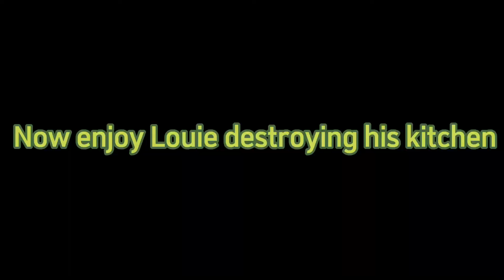The Little Mermaid in a Nutshell (OUTDATED) Read description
So here is the story about dis pure artwork: I have the iPhone 7 yes it’s very old BUT I DONT GIVE A F- and when I saw the show(yes the one I posted earlier) I LUVED it I had to make a g@($@ mini movie about this (ILY Diana Huey) I searched up the movie, random memes, vines that I could think of, the video I posted earlier, and used all that on CapCut my phone was literally dying. Until I finally finished it I first uploaded it to TikTok (But I had to split it into 3 parts cuz it only uploads videos that are 3 minutes long) then on my Instagram I couldn’t post it on Picsart cuz u need ✨g o l d✨ then I decided to post it here on YouTube I had to get rid of my beginning and ending credits cuz its very long then I waited
 and waited but 2 days later it said it failed to upload I didn’t have the app cuz I didn’t have an Apple ID on the IPhone 7 I tried the next day but the same message popped up so I gave up then decided to draw Cherry Valance instead then on Christmas I got the IPhone 13 Pro max THANK GOD I eventually got an Apple ID then I got the main YouTube app and the studio so THANK GOD the message went bye bye this time 👌